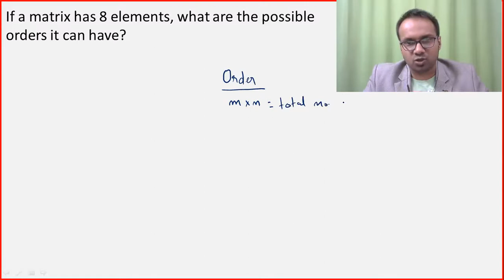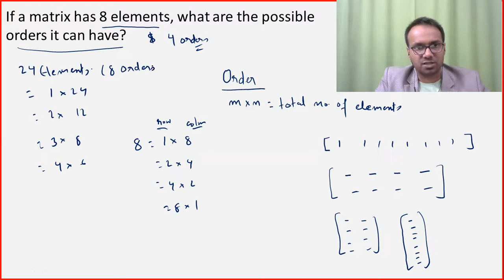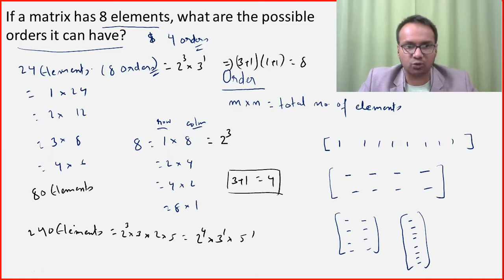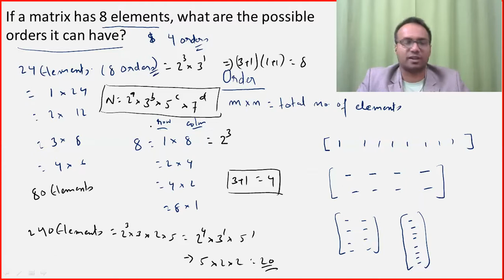12th BOARDS TERM 1 (Lecture 1) | Matrices | NCERT Concepts & Questions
We deliver training for following domains:
JEE/NDA
CDS, AFCAT
Law Entrance/CLAT/AILET
Campus Recruitment/TCS/ELTMUS